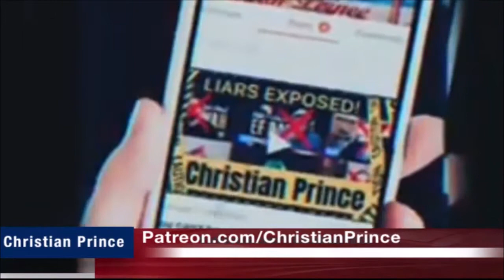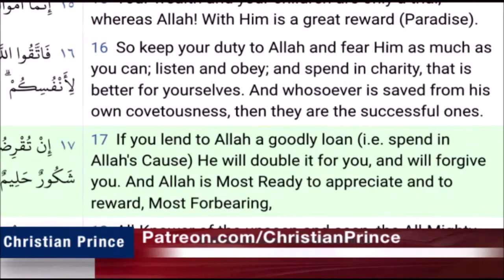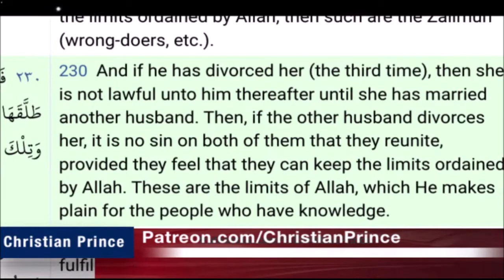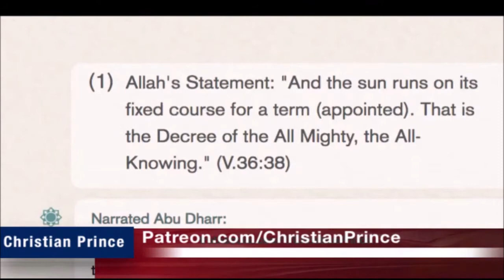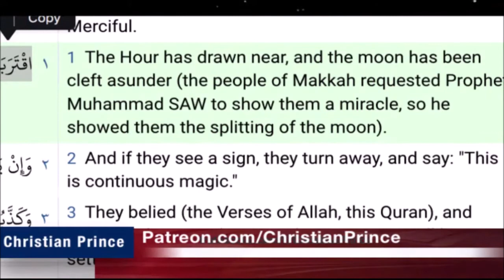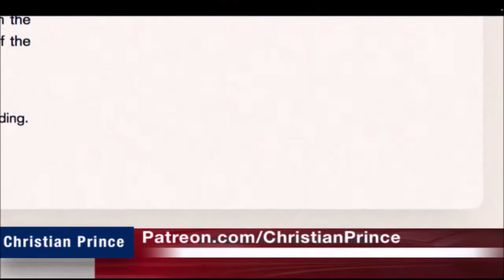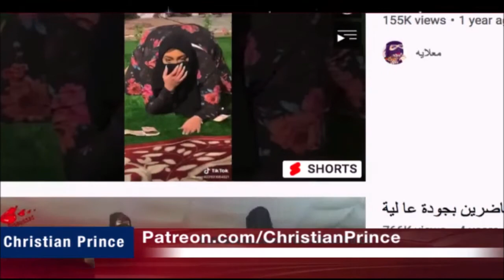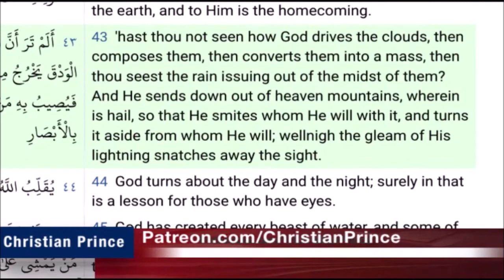Christian Prince Re-Runs: Why Two Muslims Left Islam Live On Air, Part One